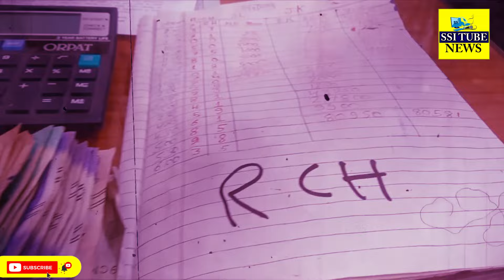पटना सिटी नूरुद्दीनगंज में चल रहा था गेसिंग-जुए का खेल,सात को पुलिस ने पकड़ा। चोर भी हुआ गिरफ्तार